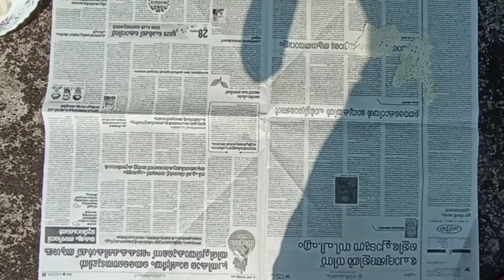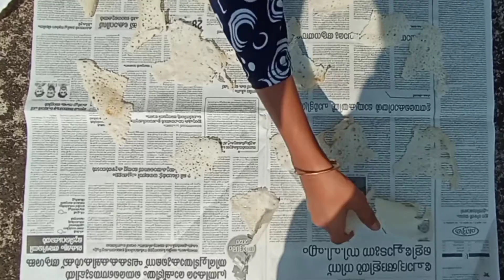ബാക്കി വരുന്ന ദോശ കൊണ്ടുള്ള അടിപൊളി Snacks|Rubeena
Following instagram:-